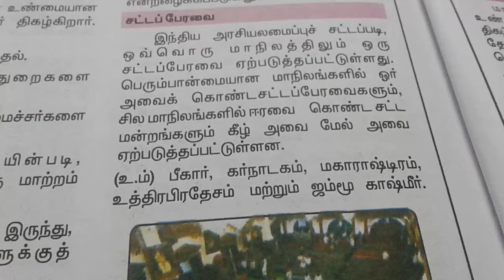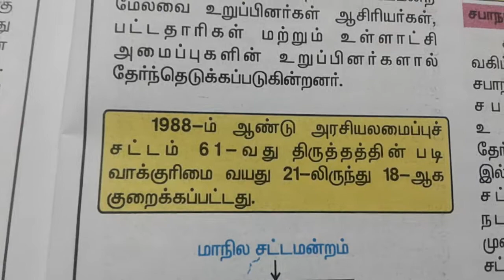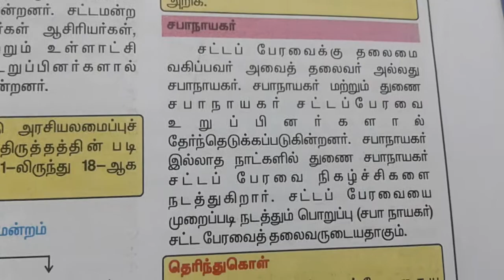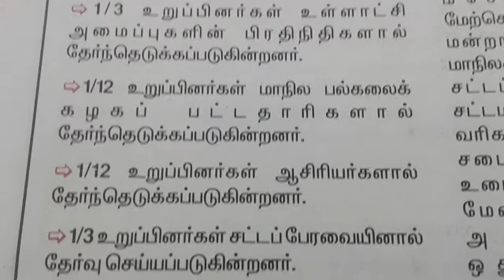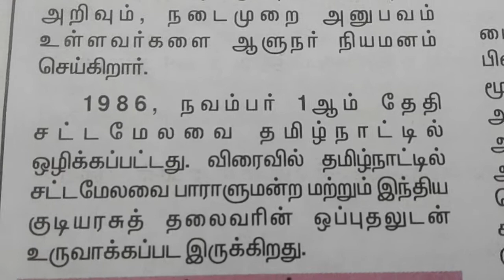TNPSC polity - சட்ட மேலவை / கீழவை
Tnpsc polity